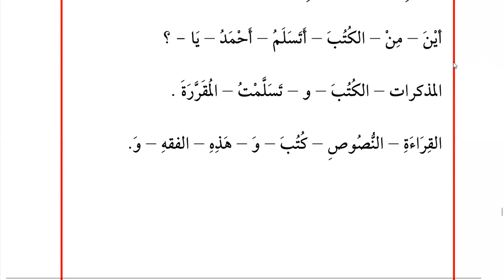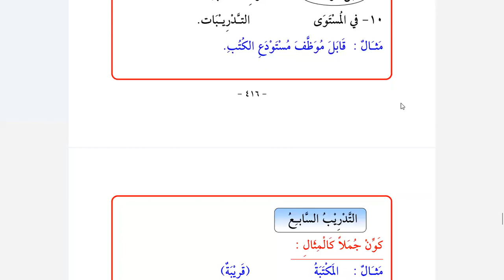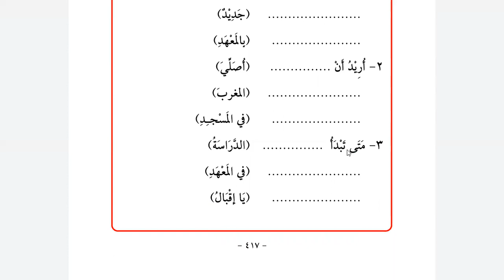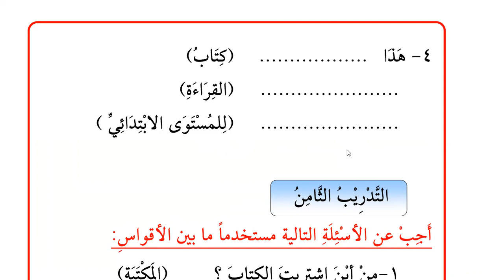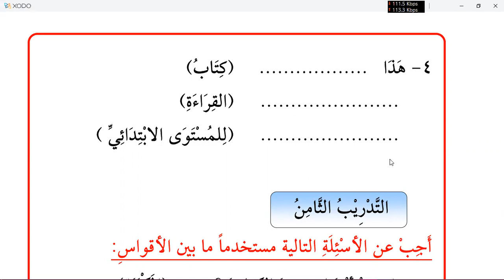Learn Arabic | Day 57 | Al Kitab Al Asasi 1 | Chapter 26